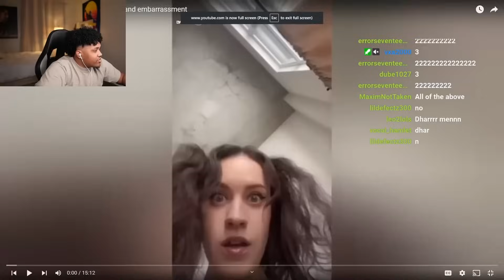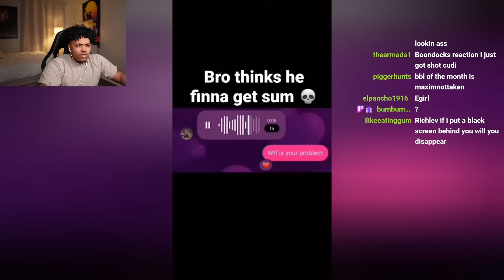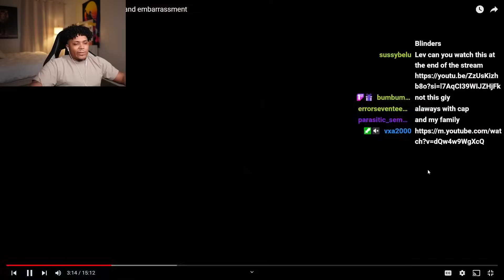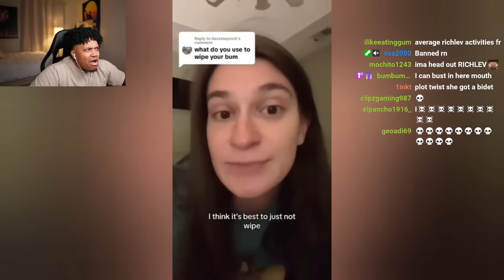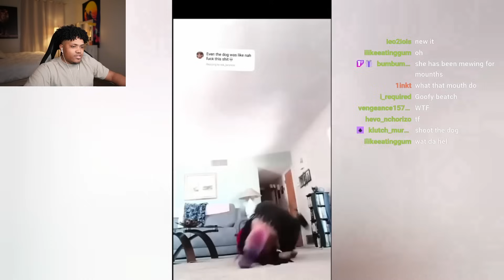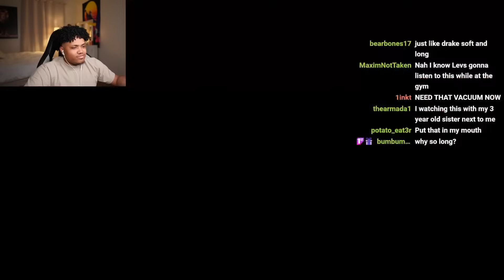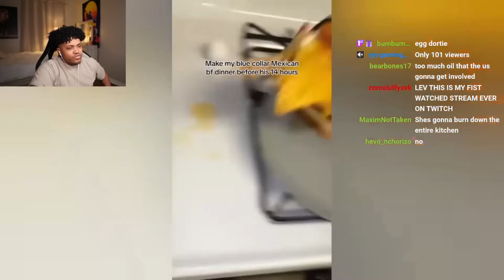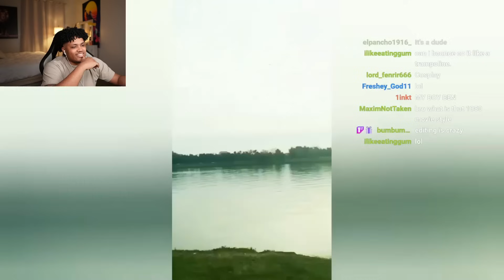TIKTOK CRINGE NEEDS TO BE BANNED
Richlev reacts to CRINGE VIDEOS